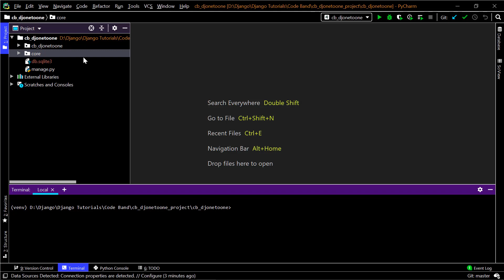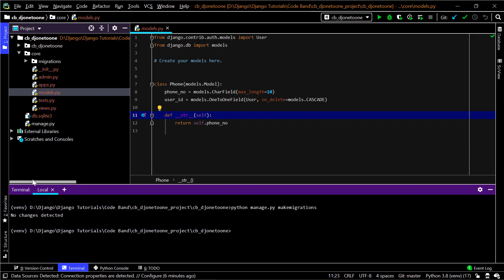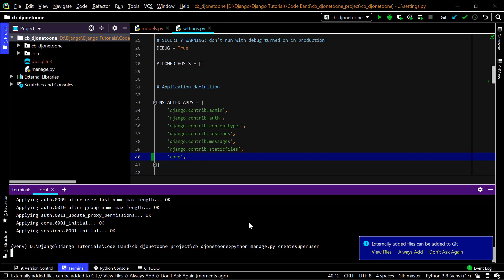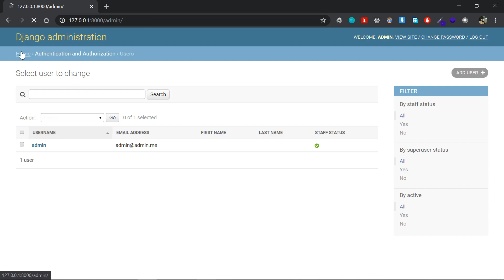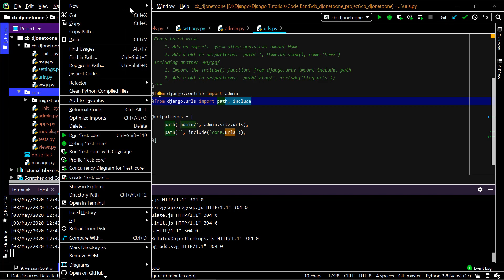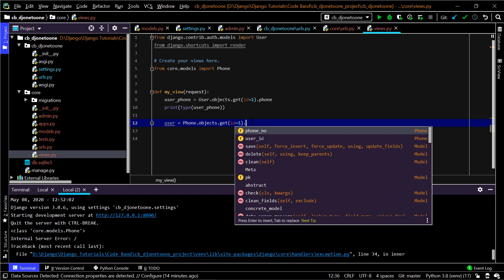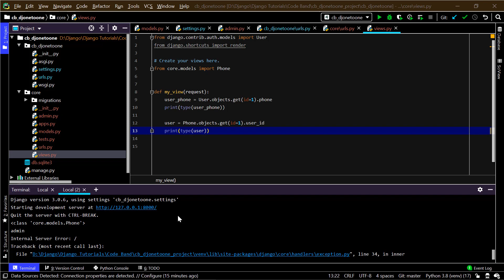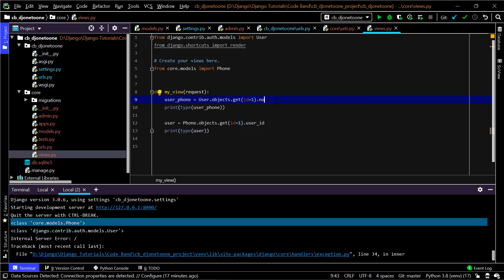Django Relationships in Malayalam | One to One Relationship |Explained with Example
In this video, I'm gonna be explaining about relationships in Django in malayalam and specifically we will talk about one to one relationship in Django. We will make a practical example of creating two models and connecting or making a relationship between them using Django Model OneToOneField field. We will discuss about fetching related model data and also the inverse relationships. This is the first video of Django relationships in malayalam playlist where we will be discussing about many to one relationship in django, one to many relationship in django, many to many relationship in django, foreign key in django and much more content.